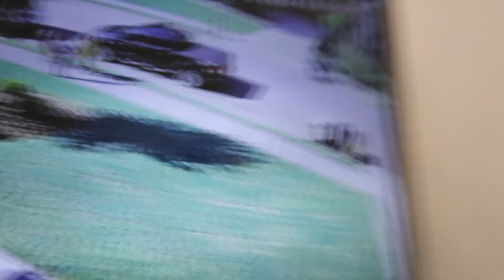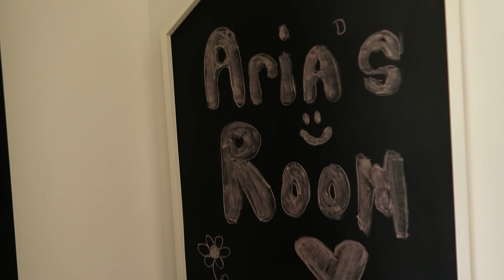How Gay Men RAISE KIDS! 🥴 (Inside Look)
Here is a day in the life vlog. Hope you guys enjoy

➡️➡️➡️ About TERRELL & JARIUS: We are Terrell and Jarius. We are 27-year-old gay dads who are happily raising our two amazing children in Atlanta, GA. We want to inspire others to never give up on their dreams and that being parents, married, and gay is hard but extremely possible. We will try to post as much as we can, and talk about different topics and questions we get all the time.